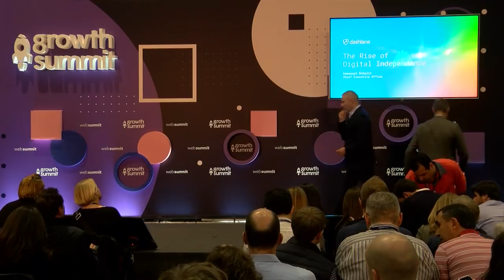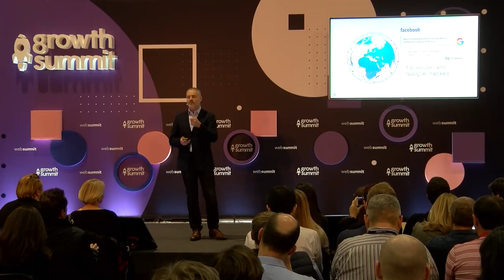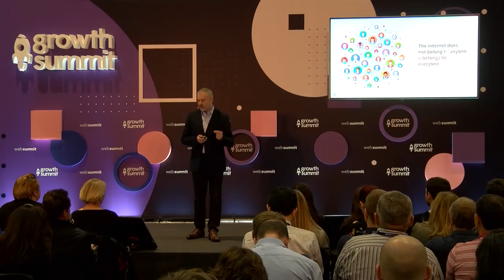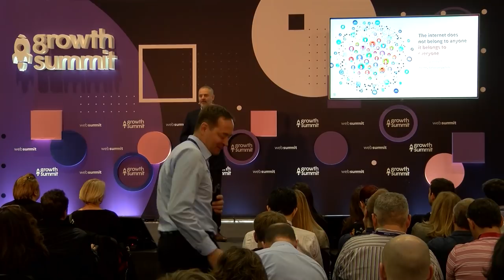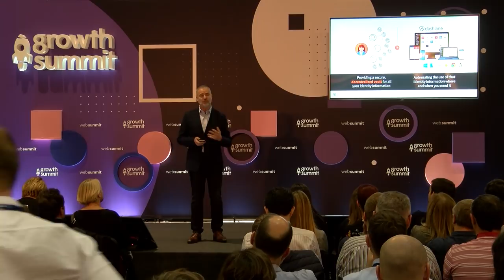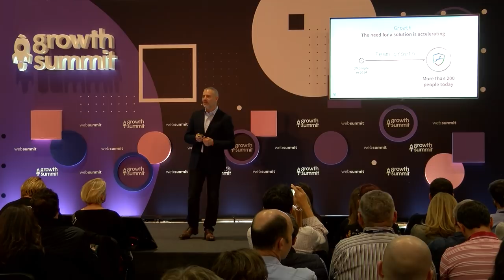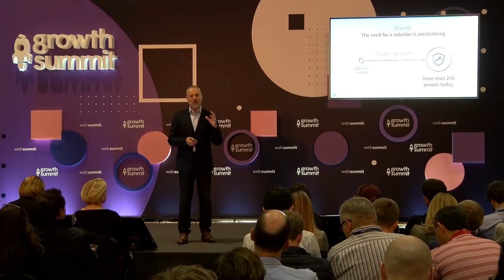Fintech: Dashlane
Dashlane's Emmanuel Schalit on our Growth stage at Web Summit 2018.